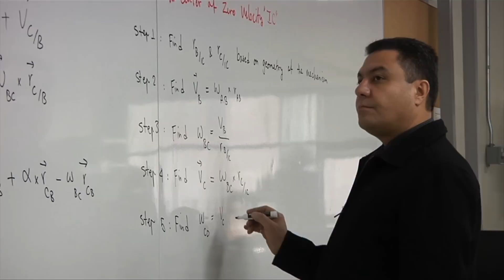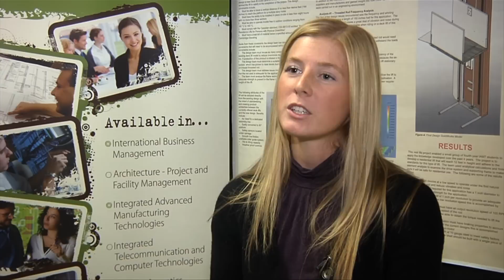Mechanical Systems Engineering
NOW a Fully Accredited Engineering Program! Graduates of the program have the academic qualifications necessary for registration as Engineers-In-Training (EIT), part of the process, to full licensure as practicing Professional Engineers (P.Eng.).

The Mechanical Systems Engineering (Bachelor of Applied Technology) (Co-op) (MSE) program is a four-year Applied Degree that offers over 3000 hours of applied learning and practical projects. It is geared to motivated individuals looking for challenging careers in the dynamic and growing advanced manufacturing industry. The MSE program combines up-to-date theory with practical hands-on training and real world experience. It offers the best of conventional classroom delivery with applied projects, industrial case studies, and co-op work terms. Throughout the four years of study, students will also apply their acquired technical skills to relevant business issues. Graduates of the program will be prepared to assume leadership roles in the critical manufacturing disciplines of product design, process design, process control and business.